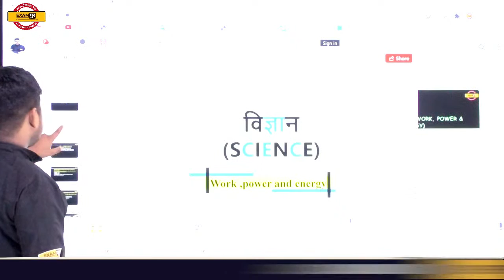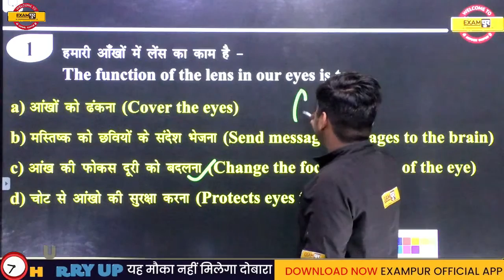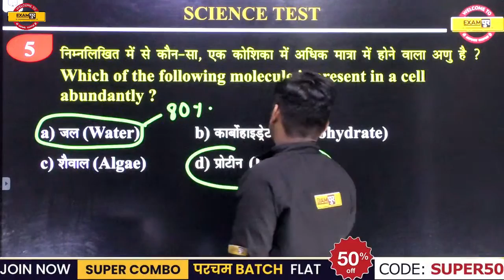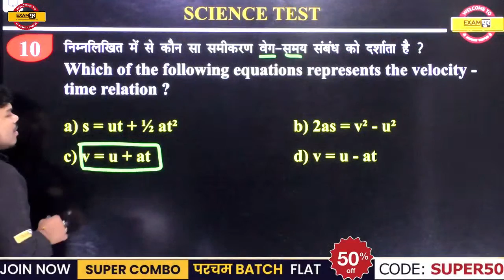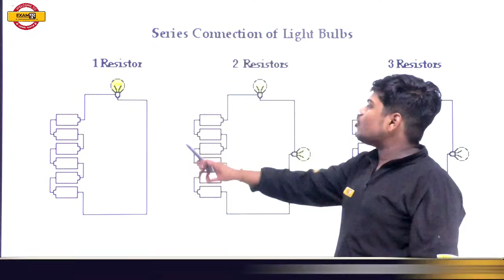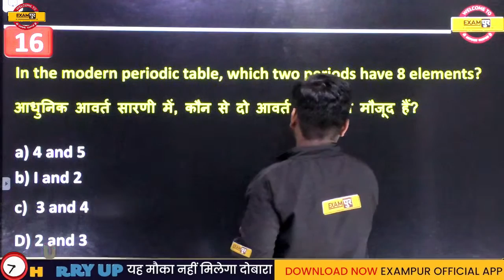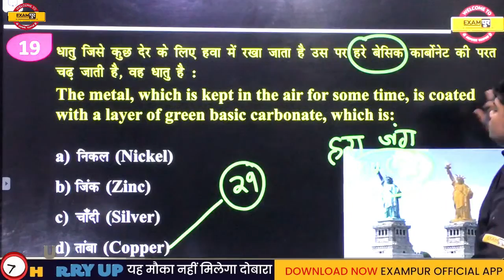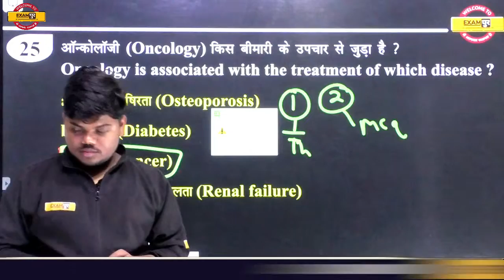BPSC/CDPO Science Classes | Bihar Daroga Science | Work Power and Energy | Science By Sujeet Sir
bihar exams by exampur
science by sujeet sir exampur
bihar daroga science work power and energy questions
bihar si science classes
bihar si science work power and energy system
bpsc cdpo science class
bpsc cdpo science work power and energy class

science by sujeet sir
bpsc science work power and energy classes
bpsc science work power and energy mcqs

bpsc science class
bpsc science work power and energy
science work power and energy
science for bpsc
bihar daroga science class
bihar daroga science work power and energy
science class for bpsc
bihar si science class
bihar si science work power and energy
science class for bpsc cdpo
cdpo science classes
science classes for cdpo
cdpo science work and energy
science class for bihar daroga
bihar daroga science classes
bihar si science work power and energy class
bpsc cdpo science classes
bpsc cdpo science work power energy in hindi
cdpo science classes
cdpo science work power and energy
cdpo science work power and energy class
science class for cdpo
science classes for bpsc